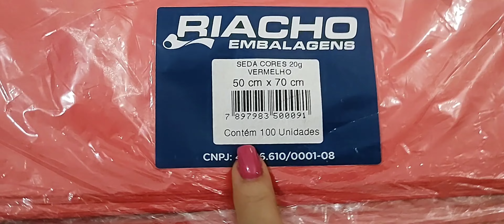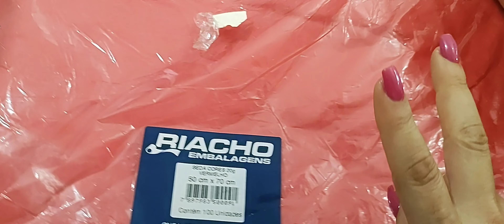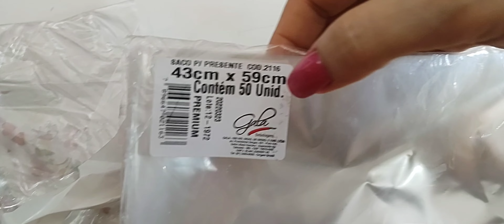❤️PRIMEIRAS COMPRINHAS DE DIA DAS MÃES+MATERIAIS Q TENHO PRA MONTAR KITS.